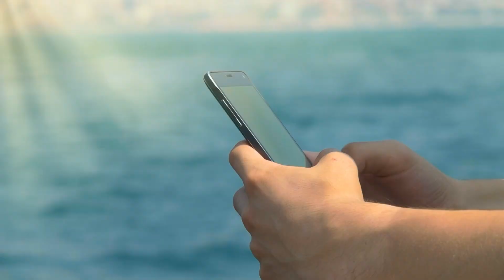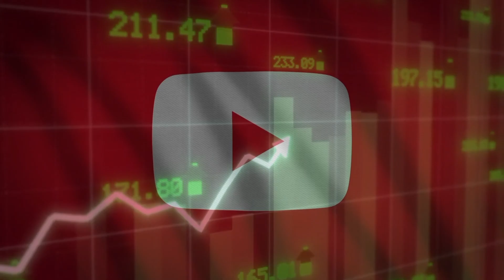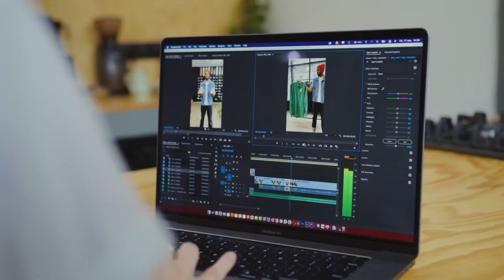YouTube Channel Dead Kaise Hota Hai 😱 | Why YouTube Channel Dead | Unfreeze YouTube Channel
Your queries..
YouTube Channel Dead
YouTube Channel Dead Kaise Hota Hai
Why YouTube Channel Dead
YouTube Channel Down Problem
dead channel kaise grow kare
dead youtube channel
youtube channel par views kaise laye